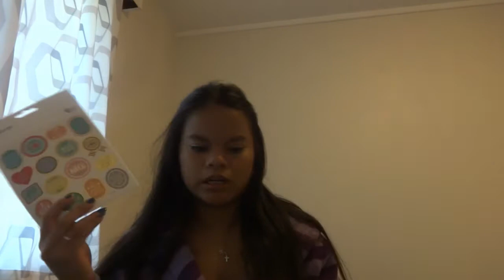Haul video | November 2017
Heisann alle sammen

Mens jeg har vært i Kristiansand har jeg oppdaget mange gode butikker, en av mine favoritter er Normalen. Masse bra utvalg til en mer rimelig pris.